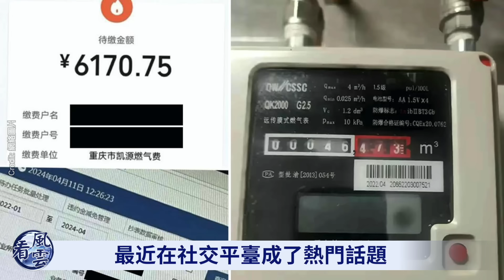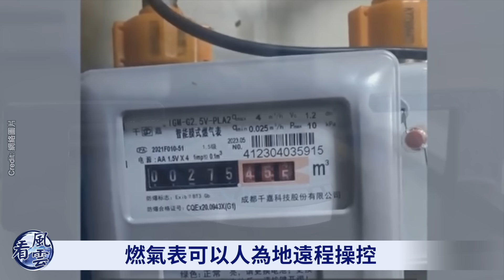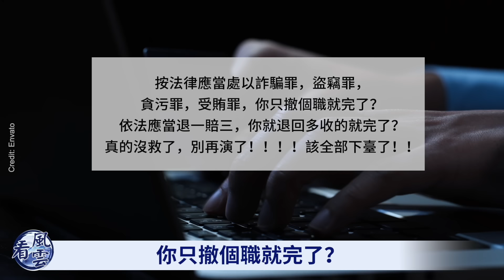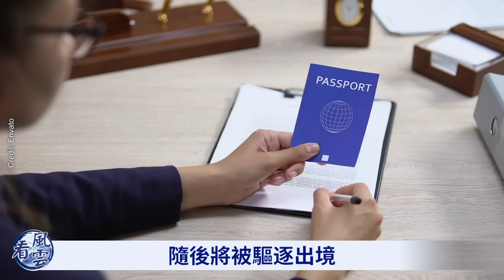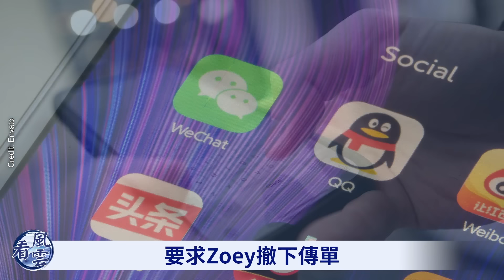大事不妙！習近平重慶觸霉頭！31萬人喊：下臺！中國留學生被判坐監9月；